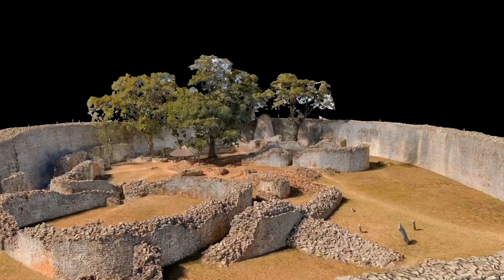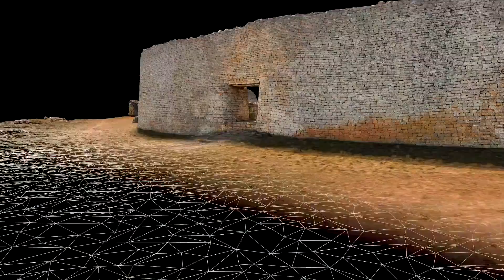3D Heritage Documentation - Animation of the 3D model of the Great Enclosure - Great Zimbabwe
Animation of the Great Enclosure at the Great Zimbabwe.
Surveyed and modeled by the Zamani Project.
Drone imagery was kindly provided by Daniel Löwenborg and Ezekia Mtetwa.